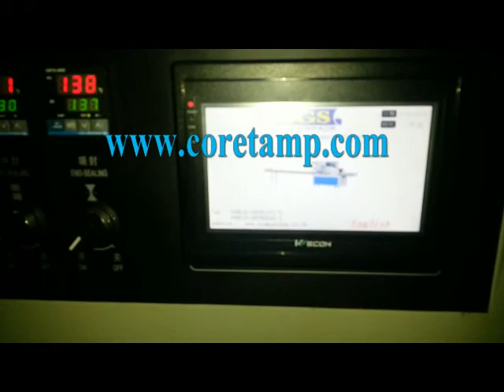KT 250X White Small Spoon Packaging Machine